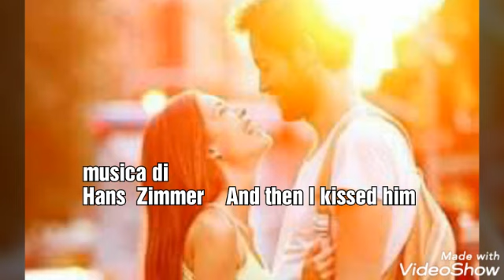SE IL MIO CUORE POTESSE PARLARE.......di Xavier Wheel